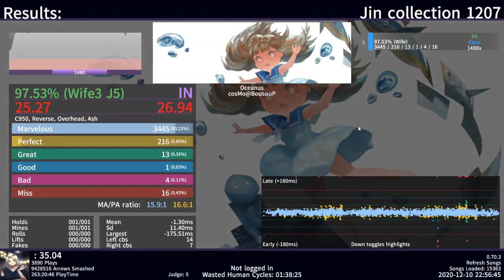(big volume) Oceanus / player:MUZIK